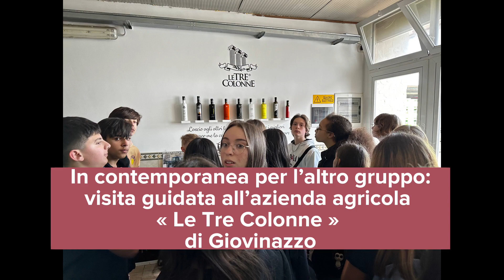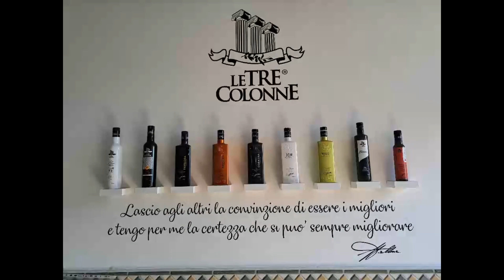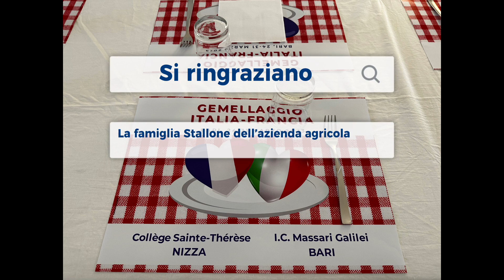Gemellaggio Italia Francia 25 marzo 23